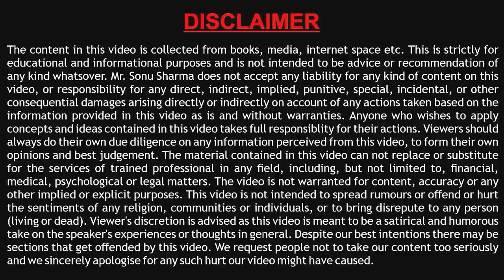New आपका कल कभी नहीं आएगा | Your tomorrow will never come | Sonu Sharma